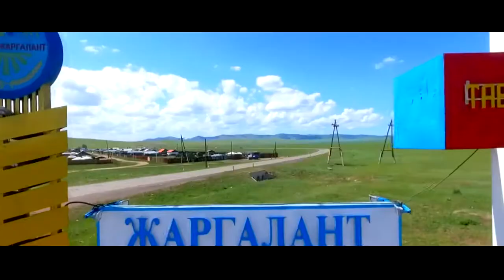INTRODUCTION OF ORKHON PROVINCE